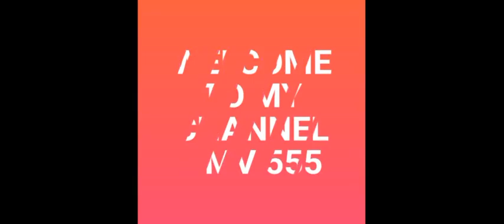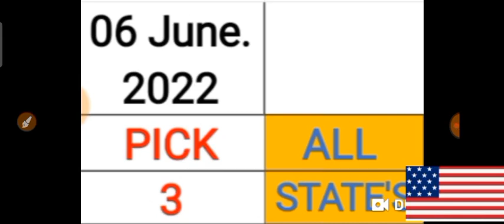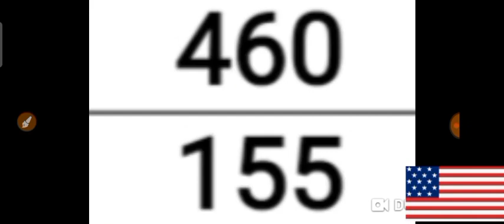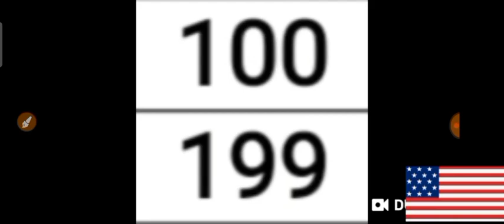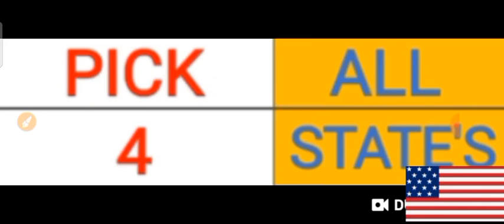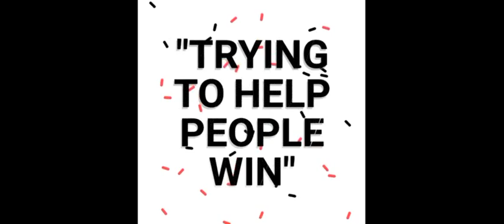PICK 3 & PICK 4 ALL STATES BEST LOTTERY NUMBERS for 06 June 2022 just try | AMV 555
This are my Best bet for PICK 3 & PICK 4 All States Best LOTTERY NUMBERS for  06 June 2022. Just try.
BET WISELY
Happy WINNING
Good luck